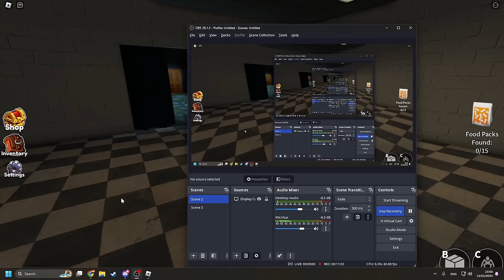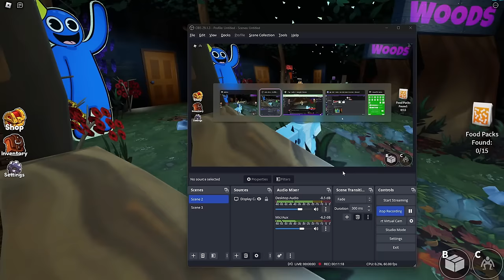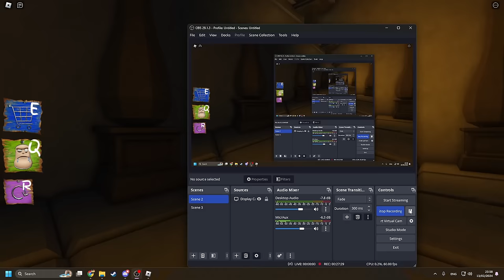Bluey & Bingo Escape 100 Scary Monsters!